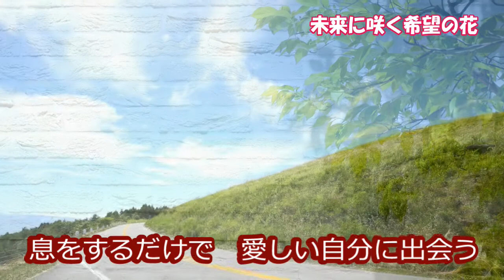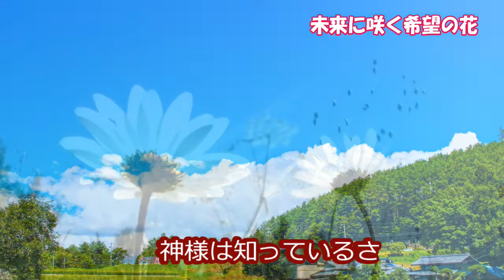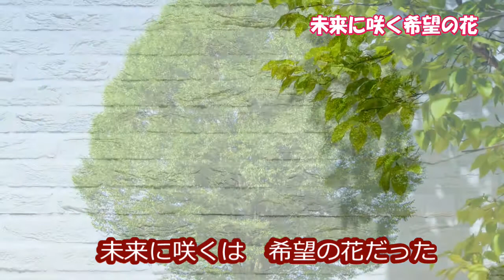未来に咲く希望の花 -前阪恵子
藤田タケ子さんが作詞した歌にデージーさんが曲をつけ前阪恵子さんが歌ってくれました